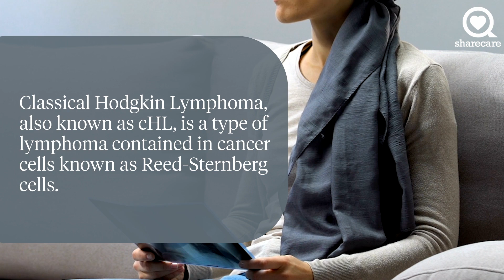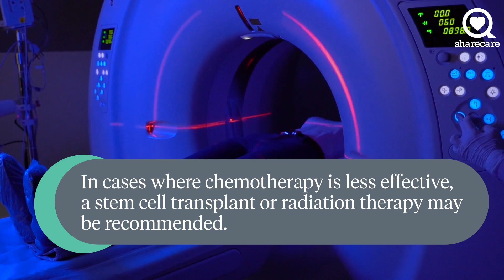What Is Combination Therapy for cHL? | Health Explainers | Sharecare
Combination therapy for Classical Hodgkin Lymphoma (cHL) uses several kinds of treatment methods. Learn how these different treatments can be combined.

What Is Combination Therapy for cHL?